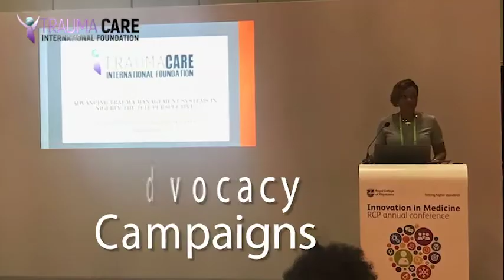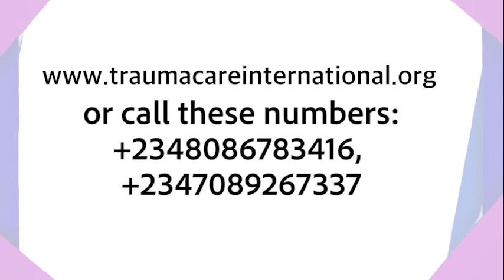How TCIF made Guinness World Record for recruiting the highest number of blood donors in 8 hours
Guinness World Records has recognized the Trauma Care International Foundation for signing up the most people to donate blood within an 8-hour period. Across multiple venues, TCIF registered 3,410 people to donate blood on June 30, 2018.